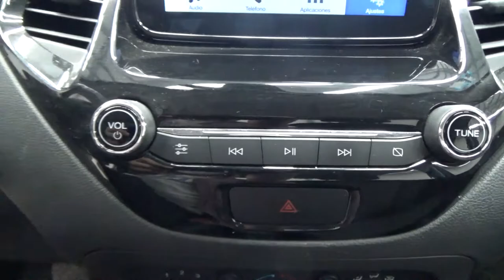Ford / Figo / 2019 -3376